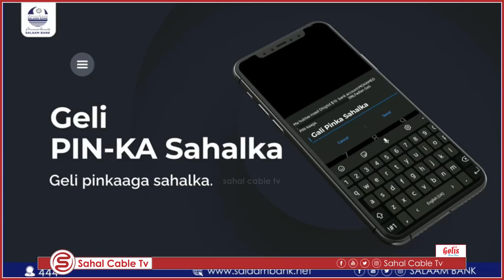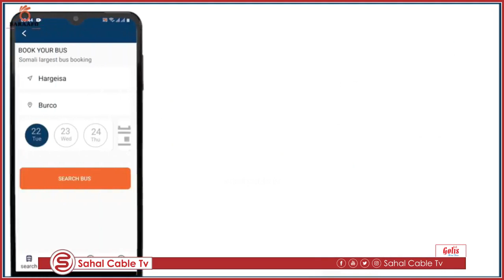Xildhibaanad Sareedo Maxamed Abdalla ayaa Maanta Ku Guuleysatey Doorashada Kursiga Hope154 oo maant